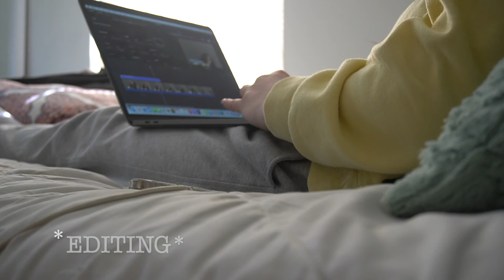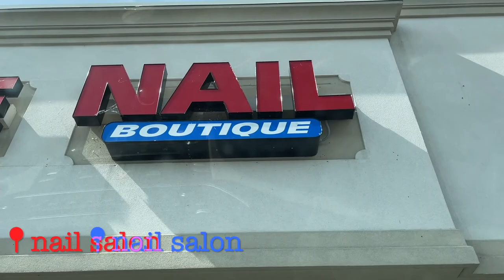spend the weekend with me :)